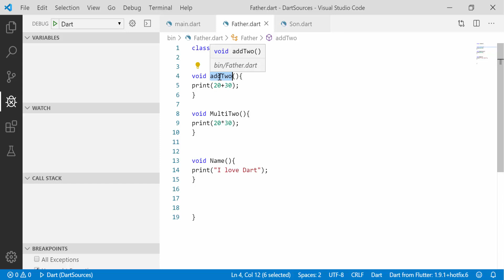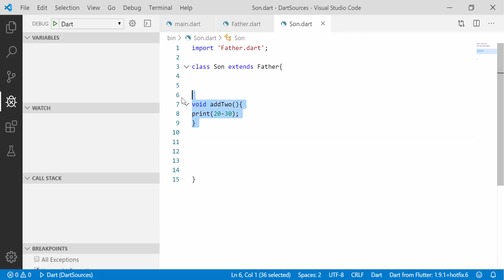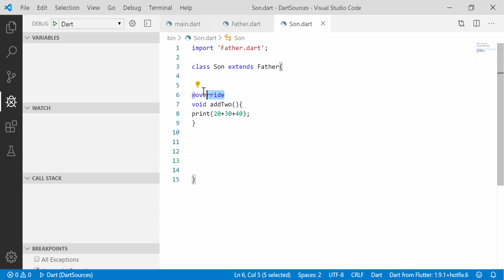Dart Bangla Tutorial ! Part 38 Overriding | Dart OOP